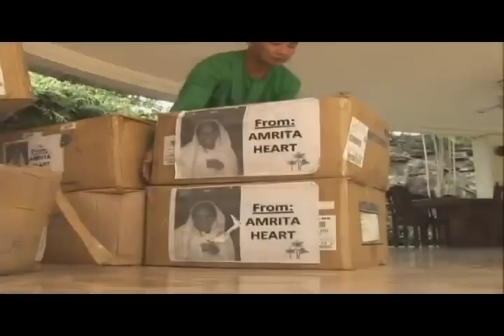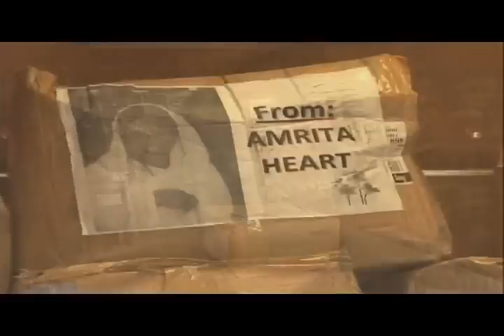Biñan Laguna Relief Operation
Biñan Laguna Relief Operation done by Sen. Madrigal with the help from Amrita Heart "AMMA" the "Hugging Saint" from India.